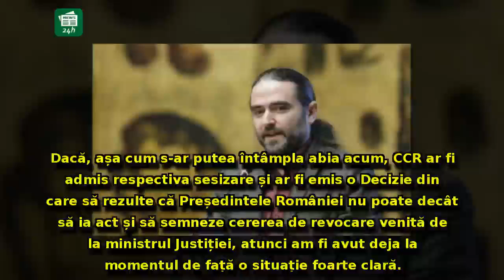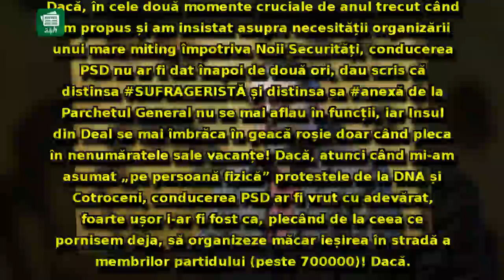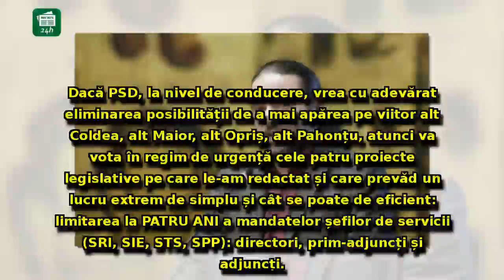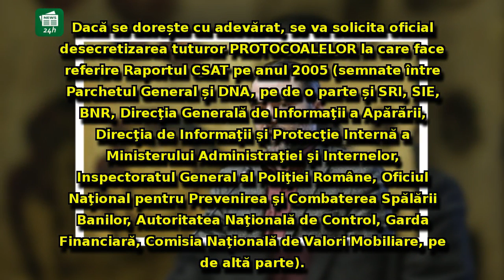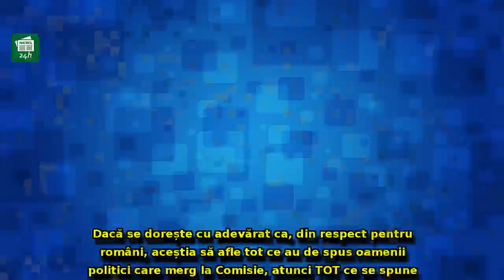Liviu Pleșoianu pune presiune asupra lui Liviu Dragnea: suspiciuni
Liviu Pleșoianu pune presiune asupra lui Liviu Dragnea: suspiciuni de colaborare cu statul paralel